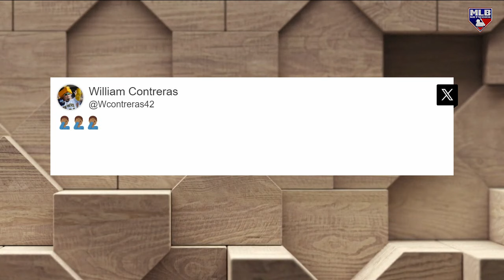Latest offseason managerial moves!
John Paul Morosi, Jon Heyman and Joel Sherman talk about the latest managerial swaps from the GM Meetings in Arizona.